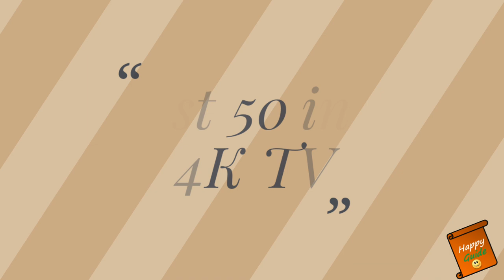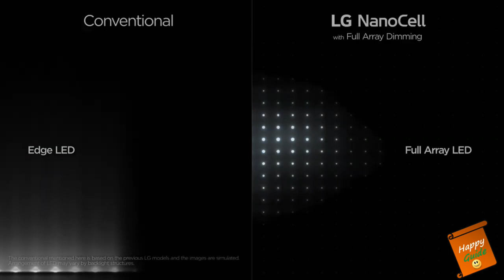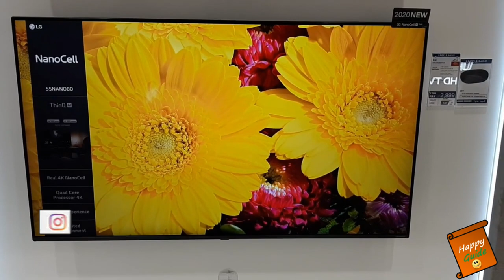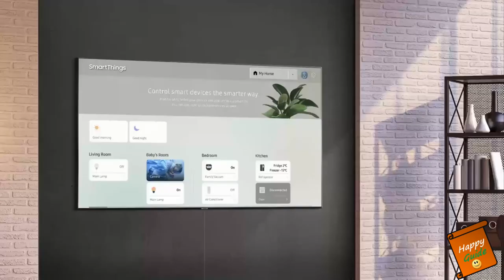Best 49 inch 4k tv 2020 | Best 50 inch 4k tv 2020 | Best Deals on Amazon Great Indian Festival 2020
Dosto, Mai Happy Guide swaagat karta ho aap sabhi ka ek naye episode mai. In today's video, I have talked about the Best 49 inch 4k Smart tv and  Best 50 inch 4k smart tv under 75000 and considered both types of brands such as budget brand (Hisense, Toshiba, Sanyo) & Premium tv brand like LG, Samsung, Sony, etc. Following are my recommended list for the best 49 inch 4k tv and best 50-inch 4k smart tv:

- LG Nano80  - 49NANO80TNA  4k  tv
- Samsung Q60R - QA49Q60RAKXXL 4k QLED tv
- Hisense 50 inch 4k tv
- Toshiba 50 inch 4k tv
- Sanyo 50 inch 4k tv
- LG UM7290PTF 49 inch 4k tv
- LG 50UM7290PTD 50 inch 4k tv
- LG UN7300 50 inch 4k tv
- Sony 49X7500H 49inch 4k tv

1. TOSHIBA U50 50 (Rs. 32,999)
2. Sanyo Kaizen 50UHD4S (Rs. 32,999)
3. Hisense (Rs. 34,990)
4. LG 50UM7290PTD (Rs. 42,990)
5. LG 49UM7300PTA (Rs. 51,990)
6. LG 50UN7300  (Approx. Rs. 59,000)  - Coming soon
7. Sony 49X7500H (Rs. 64,400)
8. LG 49NANO80TNA (Rs. 68,900)
9. Samsung QA49Q60RAKXXL (Rs. 68,900)

Buying links for Best 43 inch 4k tv's:
1. Hisense A71F (Rs. 28,490)
2. Nokia Tv - (Rs. 28,999)
3. Motorola Revou (Rs. 30,999)
4. LG UM7290PTF (Rs. 36,490)
5. Samsung Wondertainment TUE60 (Rs. 36,999)
6. LG UN7300 (Rs. 45,999)
7. Samsung TU8570 (Rs. 49,900)
8. Sony 43X7500H (Rs. 54,140)
9. Sony 43X8000H (Rs. 59,841)
10. Samsung The Serif (Rs. 74,900)
11. FULL HD Sony 43W6603 FHD (Rs. 34,990)